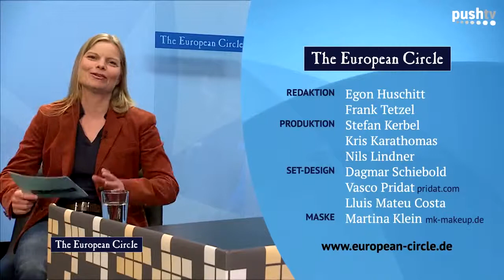European Circle, Moderatorin Katharina Gerlach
European Alternatives ist eine transnationale Organisation, die sich für einen Austausch über Ländergrenzen hinweg einsetzt.  Katharina Gerlach interviewt Luisa Maria Schweizer.